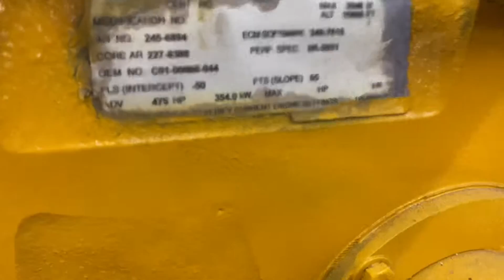(P-29477) 2003 Caterpillar C15 ENGINE ASSEMBLY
(Used) 2003 Caterpillar C15, ENGINE ASSEMBLY- Displacement: 15.2L, Horsepower: 475, Serial Number: BXS12876, Part Number: C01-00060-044, For more information about this item, give us a call. We ship Worldwide! (CRG HEAVY TRUCK PARTS) 929 W PULASKI HWY  ELKTON, MD 21921